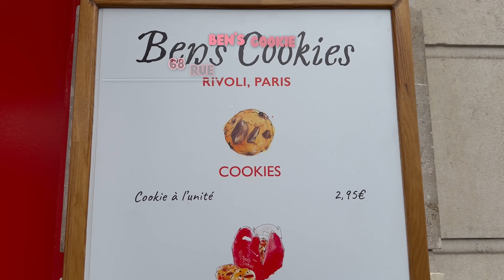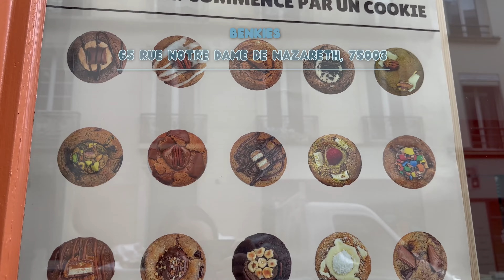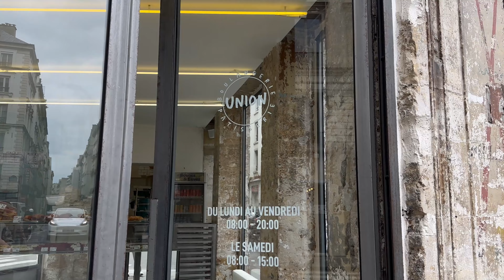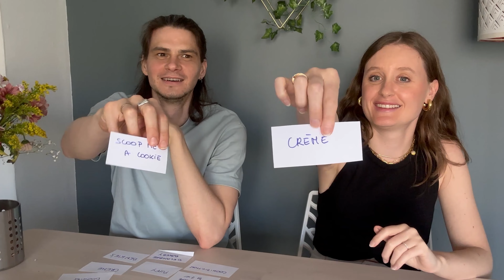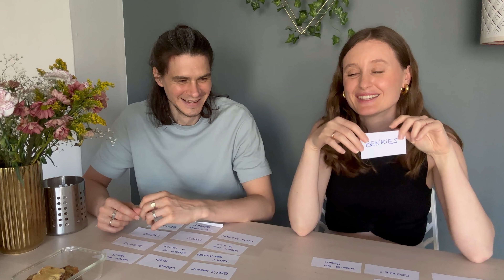JE CHERCHE LE MEILLEUR COOKIE DE PARIS 🍪 (et j’ai ENFIN trouvé la perle rare !!!) - Épisode 3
Bienvenue dans ce 3ème et dernier épisode de ma recherche du meilleur cookie à Paris !  Et je suis pas peu fière de vous annoncer… que je l’ai TROUVÉ !

Et on fait bien sûr le classement final de ces 12 adresses testées durant les 3 vidéos (oui je me suis clairement ruinée en cookie 🤣)

Dites-moi en commentaires quel est votre classement des meilleurs cookies à Paris 🧡

Alors pour la prochaine série je teste quoi… les donuts? Les croissants ? Dites-moi ce que vous préférez ! 😇

Instagram ‣ @leparisfoodalex
Tiktok  ‣ @leparisfoodalex

▹ MONTAGE : Pierre Thiebault